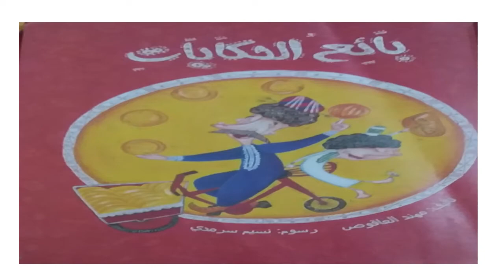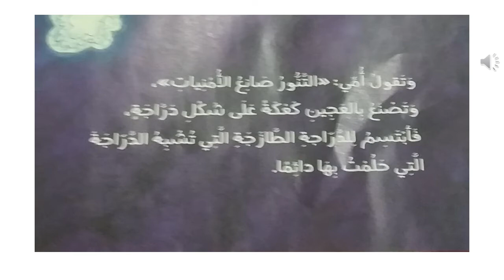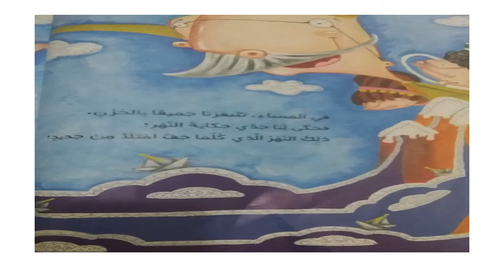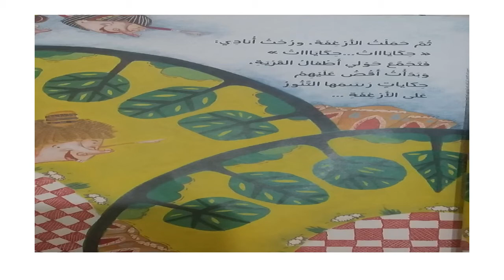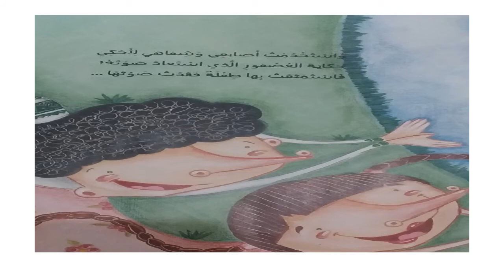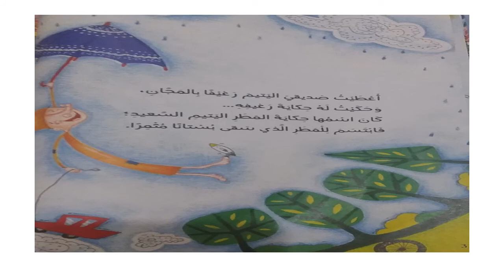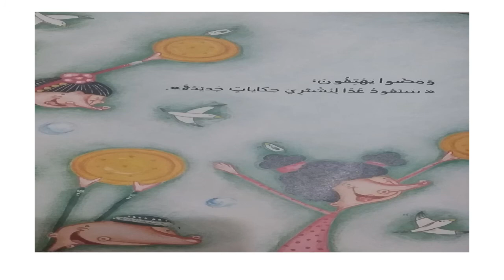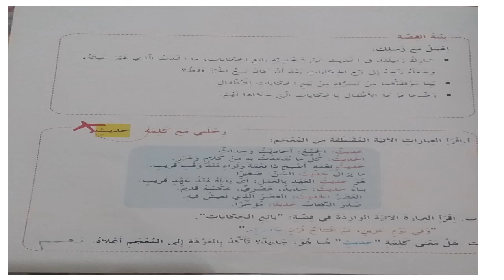قصة بائع الحكايات للصف الثالث الفصل الثالث